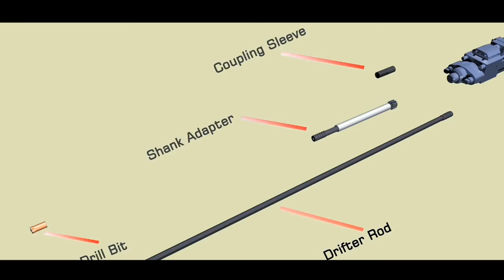saideepa rock drills tophammer rock drilling tools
Saideepa Top Hammer complete solution offering for under ground drifting and Tunneling segments